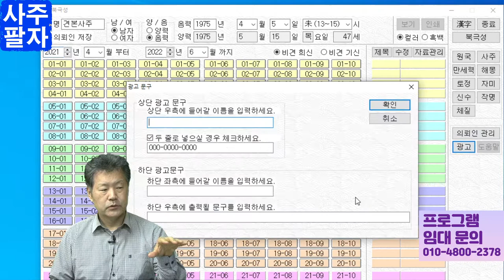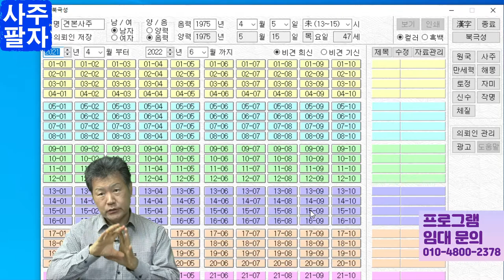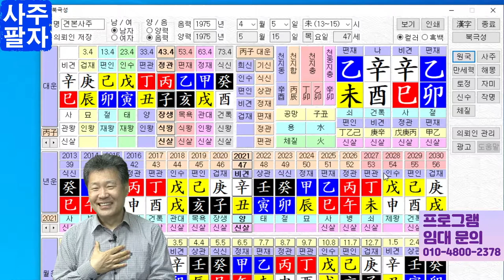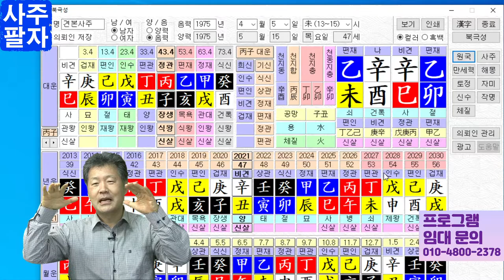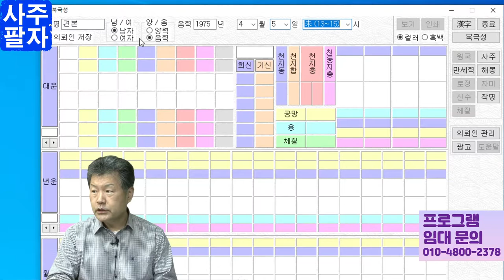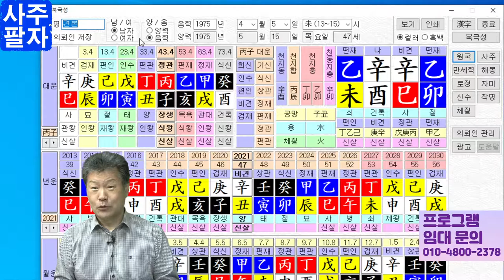컴퓨터 사주풀이 : 사람의 사주풀이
컴퓨터 사주풀이 : 사람의 사주풀이의 장점과 단점을 설명하였습니다